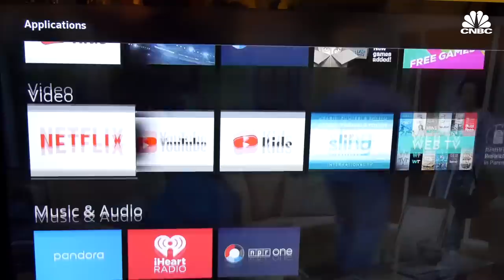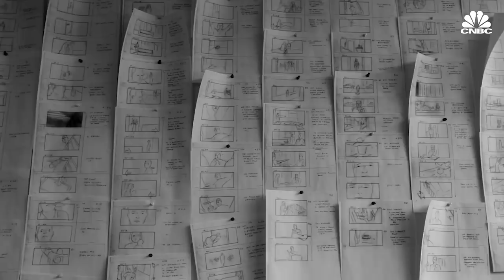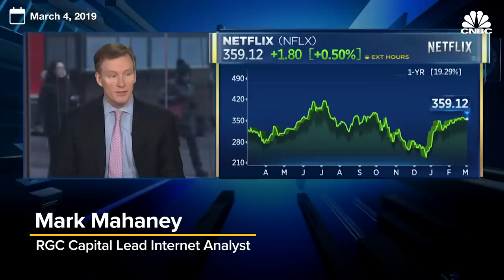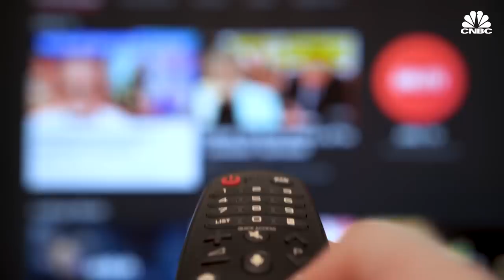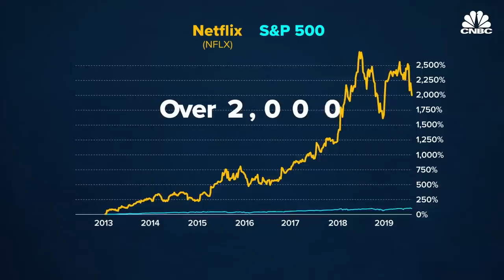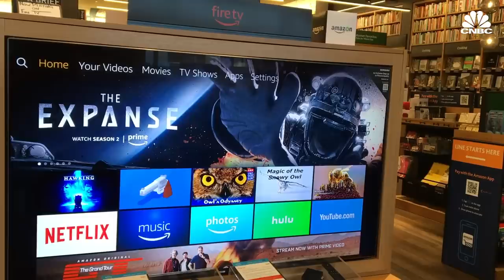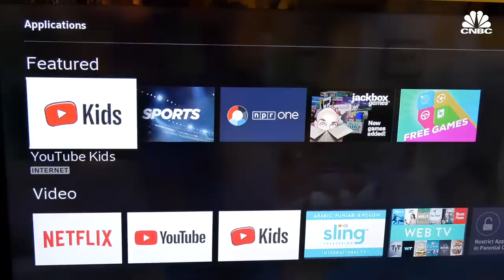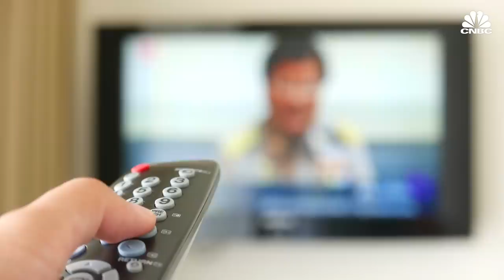Disney And Apple Take On Netflix In The Streaming Wars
Netflix, Hulu, Amazon Prime Video and others are about to come head-to-head with the likes of Disney Plus, Apple TV Plus, HBO Max and CNBC's parent company, NBCUniversal. It's been dubbed the streaming wars. In 2017, 61% of adults 18 to 29 said they primarily watch TV through a streaming service, compared to just 31% who watched cable. So who's going to win, what's going to happen to cable, and how much will it cost customers? Watch the video to find out.